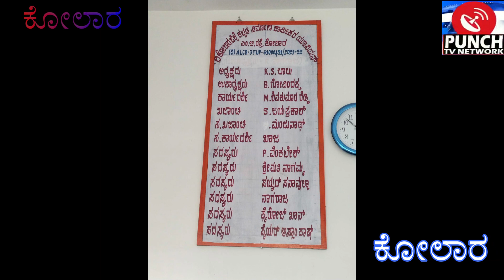ಕಟ್ಟಡ ಕಾರ್ಮಿಕರಿಂದ ಶಾಸಕ ಡಾ. ಕೊತ್ತೂರು ಮಂಜುನಾಥ್ ಪುತ್ರ ಪೃಥ್ವಿ ರವರಿಗೆ ಸನ್ಮಾನ